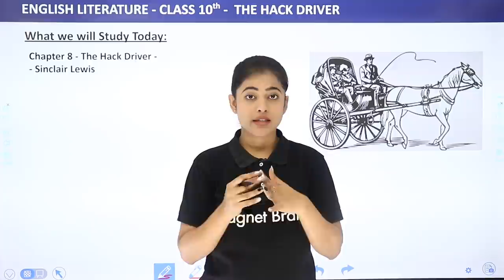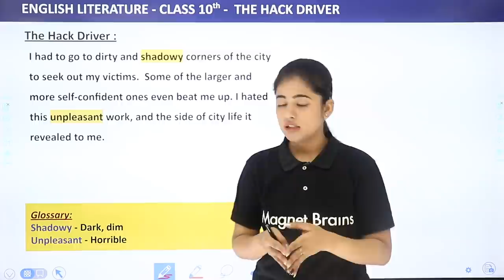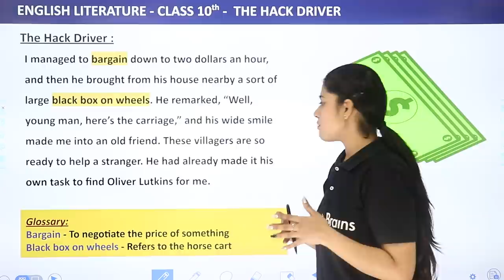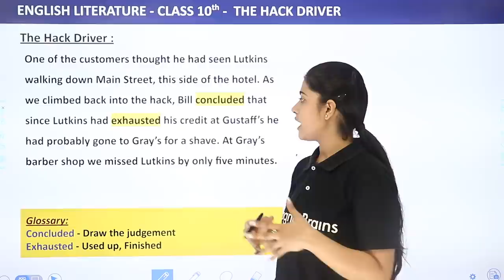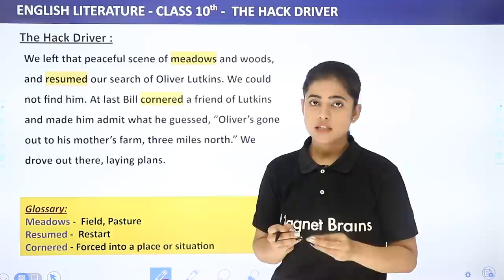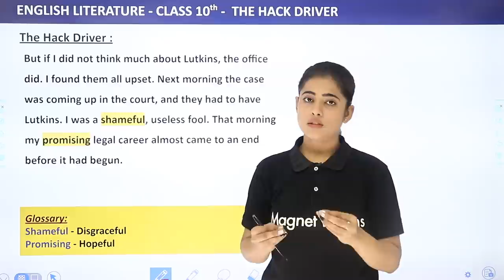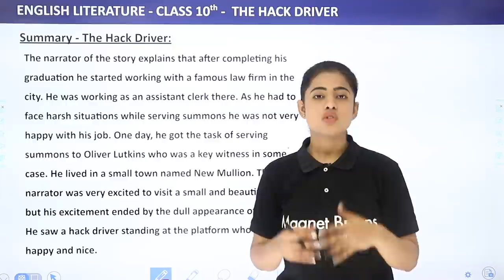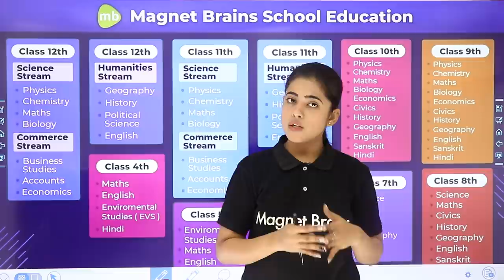Explanation - The Hack Driver | Class 10 English Footprints Without Feet Chapter 8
✔️ Class: 10th
✔️ Subject: English (Footprints Without Feet)
✔️ Chapter: The Hack Driver (Chapter 8)
✔️ Topic Name: Explanation - The Hack Driver | Class 10 English Footprints Without Feet Chapter 8
✔️ Topics Covered In This Video (Chandni mam): This YouTube video explains Chapter 8 of Footprints Without Feet, a Class 10 English textbook: The Hack Driver by Chandni mam. Join our host in this insightful lecture to gain a deeper understanding of this remarkable piece of literature. By the end of the session, you will have a better understanding of the characters, setting, theme and message of this short story!
00:00 Introduction: What we will Study Today
10:33 The Hack Driver Explanation
1:21:07 Summary - The Hack Driver
01:44:00 Website Overview